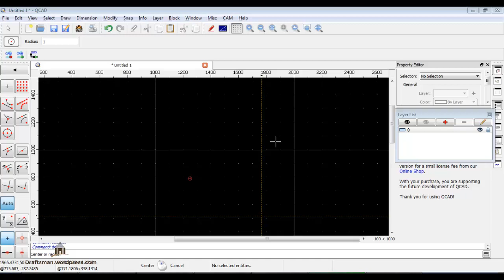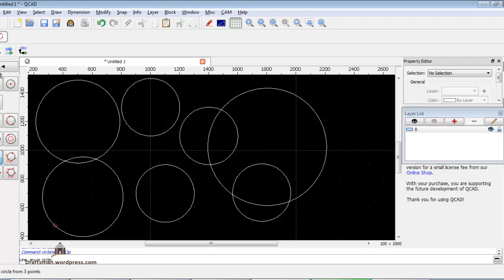qcad 3 circle